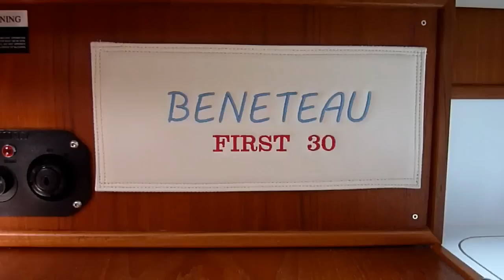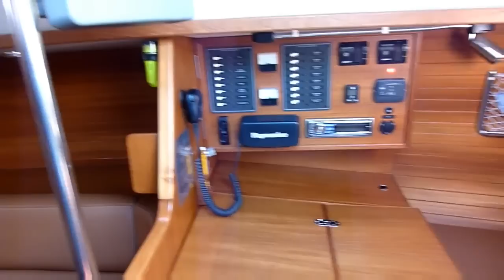Beneteau First 30 1980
1981 - extensively refurbished with a complete internal refit to the highest standard in 2012.  Yes, this is a 1981 boat but come on board and you'll she that feels absolutely like a new craft with almost every fixture and fitting having been replaced with the highest quality components.  You could compare this boat favourably with a newly factory-finished model.  Yanmar 2GM20 diesel inboard, fully refurbished in 2012. New tan leather upholstery, teak flooring, new foam-back upholstered headlining, top quality fittings throughout.  Galley with 12V ice box, new Plastimo 2-burner hob/grill/oven.  Brushed steel 240v outlets.  Eberspacer heating.  Shore power, 3 batteries, charge controller.  New Raymarine and Navman nav gear.  New standing and running rigging.  No 1 Genoa, main and spinnaker, 4 cockpit winches.  5 berths in 2 cabins.